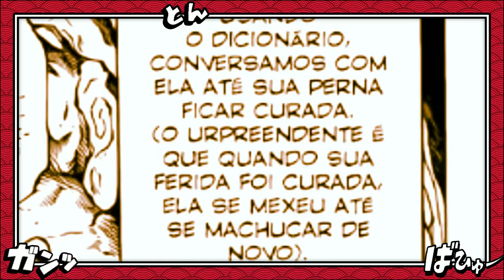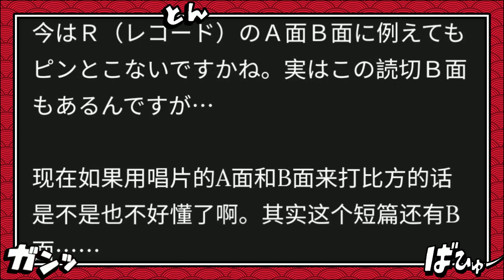O PASSADO DA TRUPE FANTASMA REVELADO - A VERDADE DO MASSACRE DOS KURTA - Hunter X Hunter 395